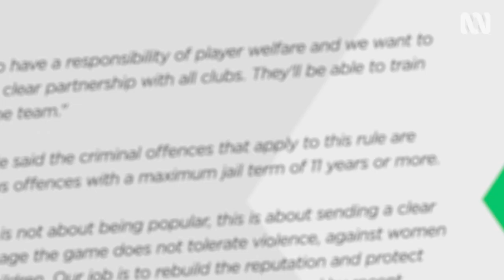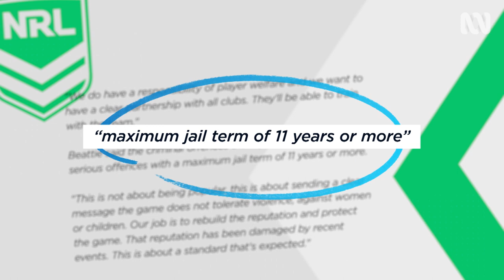Everything you need to know about Rugby League | The Weekly